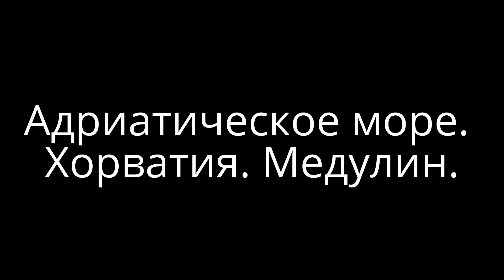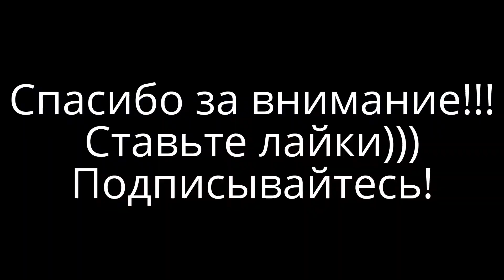Красоты и пейзажи Адриатического моря. Хорватия. Медулин.